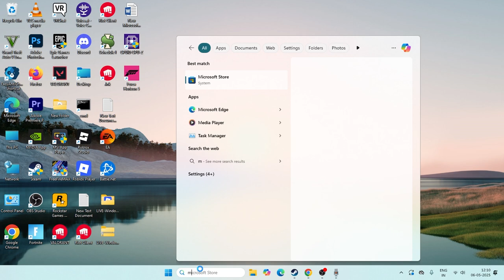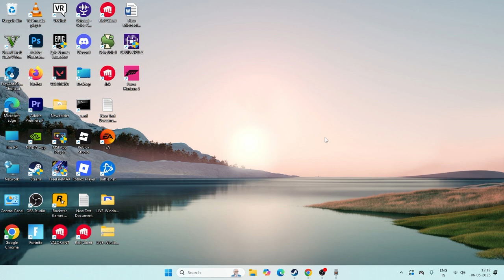How To Download Apps on HP Laptop on Windows 11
In this video, we’ll guide you through the steps to download apps on an HP laptop running Windows 11. Whether you’re searching for productivity tools, entertainment apps, or games, we’ll show you how to use the Microsoft Store to find and install what you need.